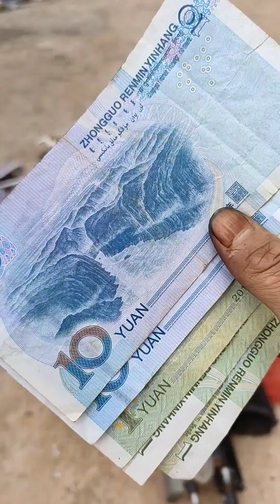么噶来晚了就不配音了